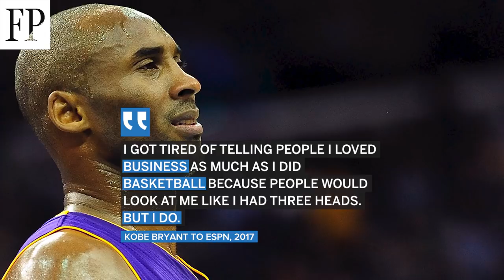Kobe Bryant the business man: More than just an NBA star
Kobe Bryant was more than just a basketball player — he was also an up-and-coming businessman.